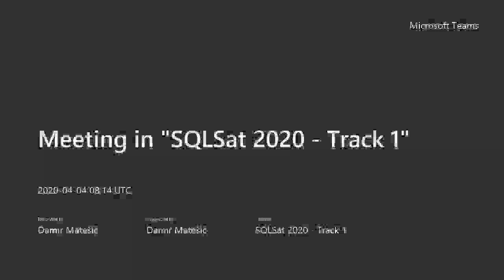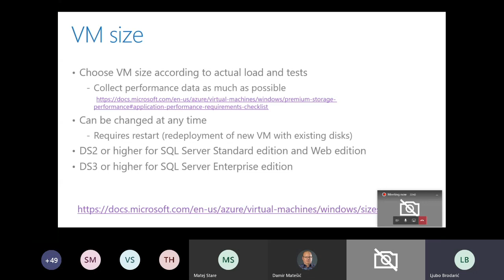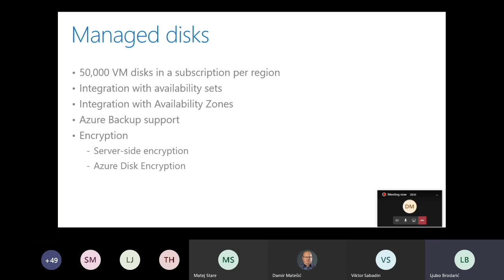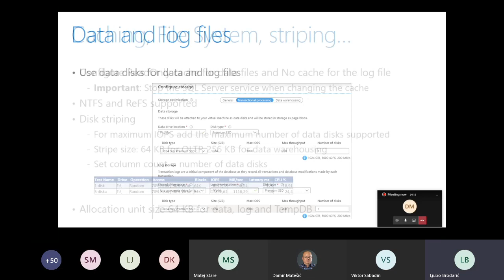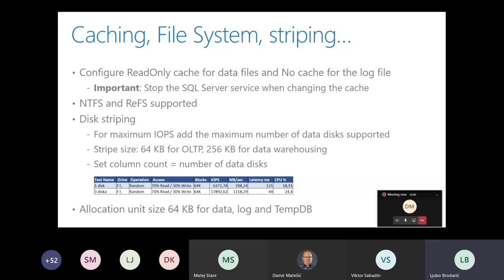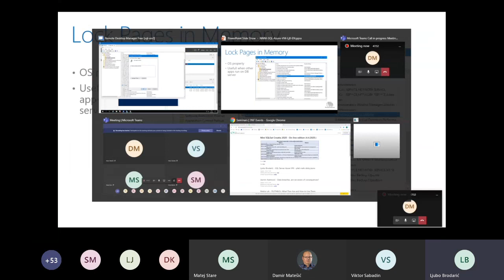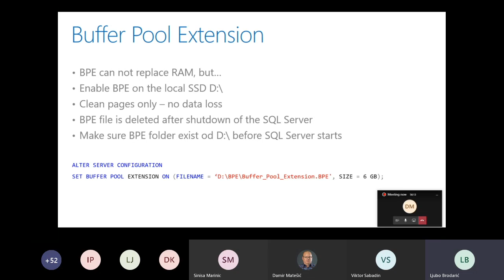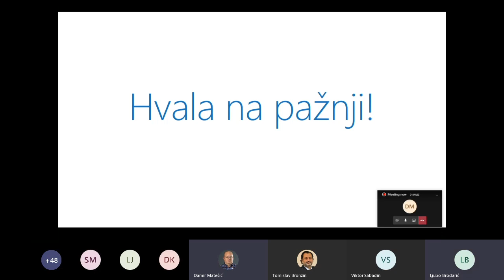Ljubo Brodarić - SQL Server Azure VM – plati malo dobij puno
O predavanju

Pametnim odabirom virtualke i njenom pravilnom konfiguracijom moguće je dobiti visoko performantni SQL Server te umanjiti Scale-up i cijenu što je više moguće.

Na ovom predavanju saznat ćete što su to Buffer Pool Extension, Instant File Initialization, Max DOP ili kako pravilno podesiti Autogrow, File System i drugo.

Vidjet ćete kako jedan sistemac može pripremiti SQL Server tako da razvojni inženjeri mogu iz njega iscijediti i zadnju transakciju.

O predavaču

Ljubo Brodarić je Senior System Engineer i Senior Expert u Atosu - Mission Critical Systems, a također i Microsoftov MVP za Cloud and Datacenter Management - High Availability.

Većinu vremena provodi u dizajnu i implementaciji visoko dostupnih poslužiteljskih platformi zasnovanih na Microsoftovim tehnologijama, a najčešće radi s Windows i SQL klasterima te Azure IaaS platformom.

Sudjelovao je kao predavač na raznim konferencijama kao što su Windays, Advanced Technology Days, Sinergija, CrisCon, SoftCOM, KulenDayz, Network i druge.